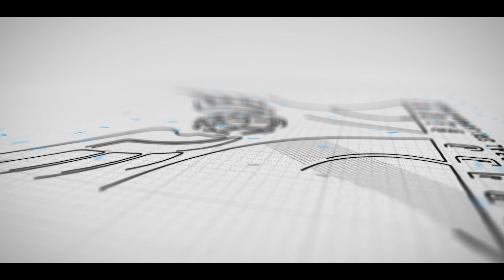Become a professional Caregiver with Surado job training Bank | Students Testimonials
Surado Campus Media Team

notification for this Surado Campus